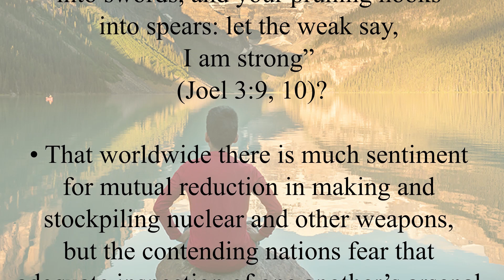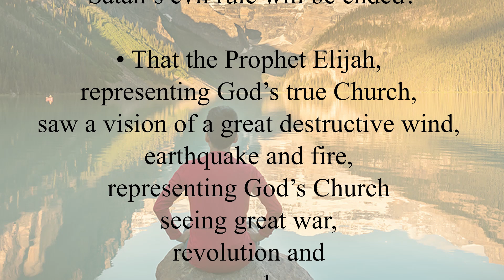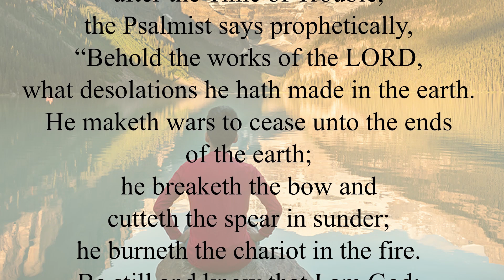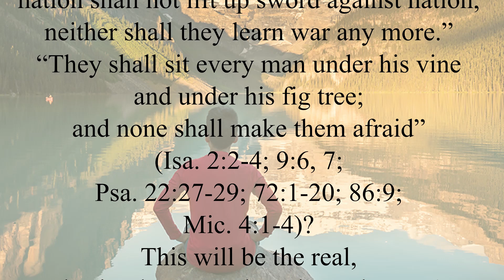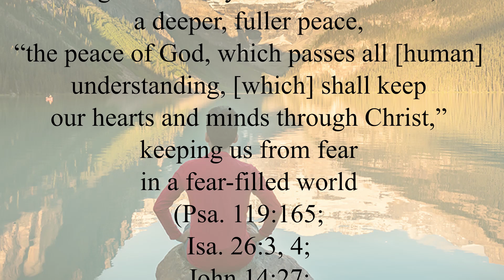Peace: ​How It Will Come. Bible Standard.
DO YOU KNOW: That people in general long for lasting global peace among the nations, but that it always seems very hard to achieve?

• That many view with alarm and fear the continued great stockpiling of deadly weapons, especially nuclear missiles and neutron and other bombs, capable of destroying all mankind?

• That this stockpiling fulfills the Bible prophecy, “Prepare war … beat your plowshares into swords, and your pruning hooks into spears: let the weak say, I am strong” (Joel 3:9, 10)?

• That worldwide there is much sentiment for mutual reduction in making and stockpiling nuclear and other weapons, but the contending nations fear that adequate inspection of one another’s arsenal will be impossible and that some nation will continue building up its arsenal secretly?

• That while some measure of reduction in the manufacture and stockpiles of nuclear and other deadly weapons may come from negotiations between the great world powers, such disarmament negotiations will surely end in failure to reach the desired goal of true and lasting peace among the nations?

• That though there is good in it, the present order on earth is Biblically called “this present evil world” and Satan is called “the god of this world” (Gal. 1:4; John 14:30; 2 Cor. 4:4)?